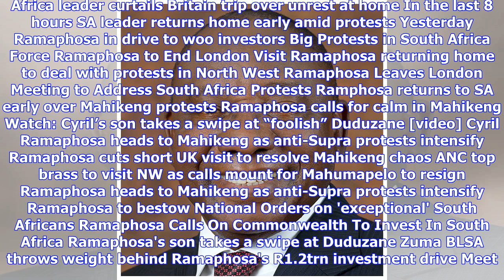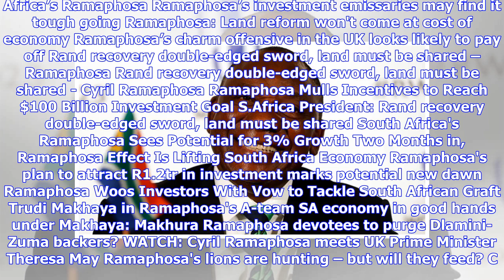Breaking News | Cyril Ramaphosa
In the last half-hour Mahikeng protests suspended as Ramaphosa expected In the last hour LIVE: Protest chaos in Mahikeng, Ramaphosa to intervene In the last 2 hours Ramaphosa, ANC leaders to visit protest-stricken North West SA protests: Ramaphosa leaves C’wealth early South African Port, Rail Firm CFO Resigns Amid Graft Concern Violent protests in South Africa demand end to corruption Ramaphosa leaves London as protests erupt in South Africa In the last 4 hours South Africa's Ramaphosa leaves C...